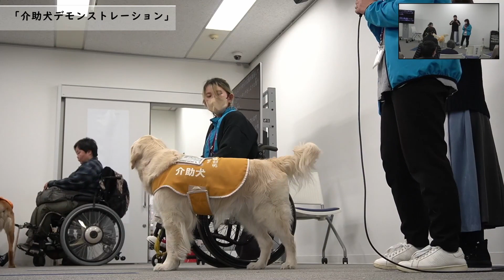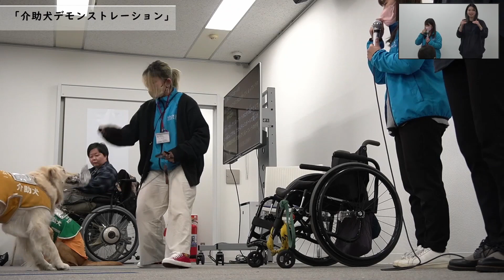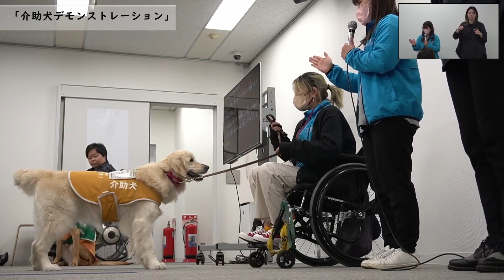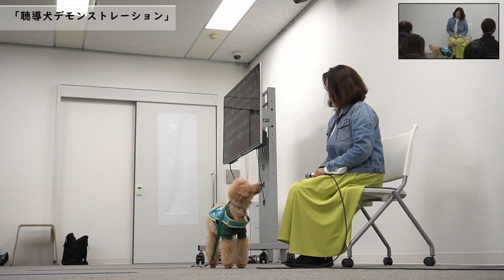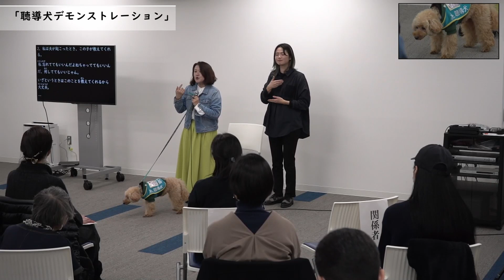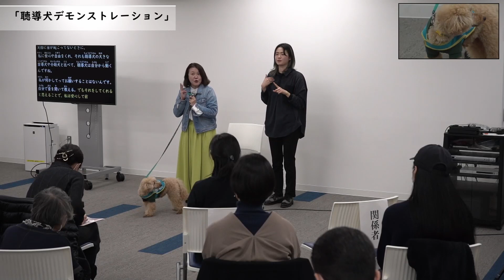盲導犬・介助犬・聴導犬のユーザーによるトークイベント「いっしょに生きる―身体障害者補助犬法成立から20年」（東京都人権プラザ令和４年度企画展３期附帯イベント）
■概要：
東京都人権プラザ主催 企画展「いっしょに生きる―身体障害者補助犬法成立から20年」の附帯イベントとして、補助犬についてより理解を深めてもらうため、盲導犬・介助犬・聴導犬のユーザーによるトークイベントを行いました。
2023年2月25日（土曜日）の録画を公開いたします。

‹概要›
身体障害者補助犬の育成及び障害がある方の自立と社会参加の促進に寄与することを目的として制定された「身体障害者補助犬法」が2002（平成14）年10月に施行されてから20年が経過しました。この法律は、不特定多数の人が利用する施設で補助犬同伴の受入れ拒否を禁止していますが、認知度が低く、補助犬ユーザーが入店拒否に遭うことも少なくありません。
本イベントでは盲導犬、介助犬、聴導犬とユーザーをお招きして、補助犬を取り巻く状況や日常生活、お仕事の様子を紹介します。

■実施日時
2023年2月25日（土曜日）14時00分から16時00分まで